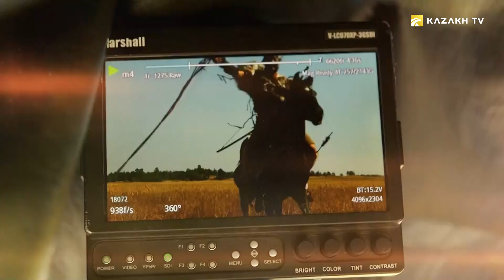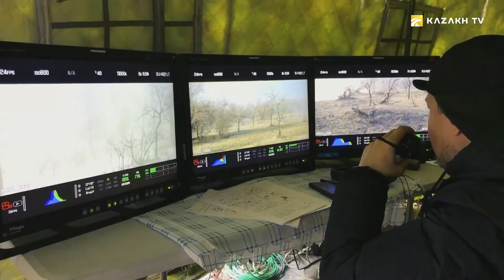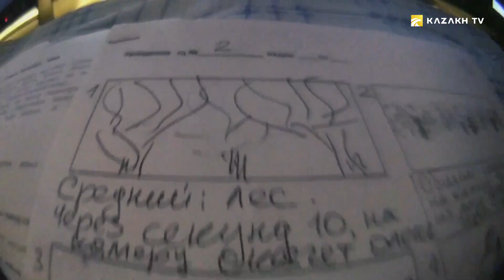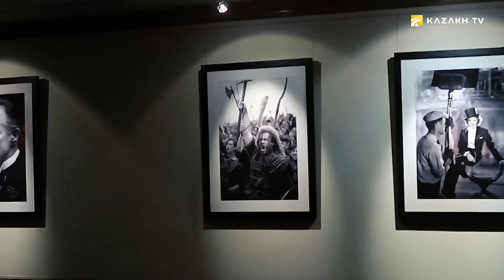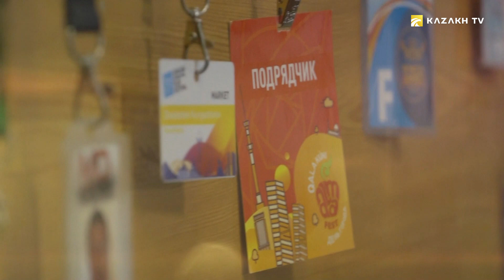Казакстандык «Nomad Stants» каскадерлер тобу (Кырг)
Pride №6